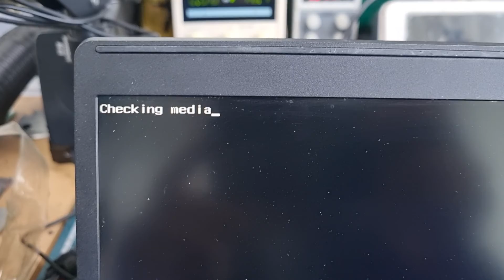절제 수술 필요한 레노버 메인보드 잘라내야 할것 같네요.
부분적으로 심하게 타버려서 동작이 안되는 레노버 노트북입니다.
타버린 정도가 심해서 열심히 살려 보려 했지만...

절제수술을 해야 살아 날것 같네요.  생명 유지를 위한 절제 장면입니다.

부산광역시 남구 대연동 55-1 21세기센츄리시티 1407호